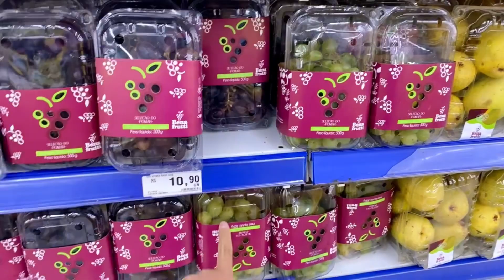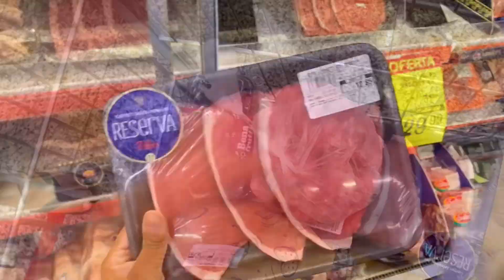Fiz patê de ovo cozido, fomos no mercado, comprinhas na SHEIN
Bolsa caramelo 3360660
Bolsa Rosa 11088906
Kit camisetas 6513862

🌸DÚVIDAS FREQUENTES🌸
•Onde eu moro? 🏠
ITAPEVI-SP
•Idade? 🎀
28 anos
•Eu gravo com qual câmera? 📱
Canon g7x markII / IPhone 11
•Qual meu editor? 📲
Kinemaster Pago